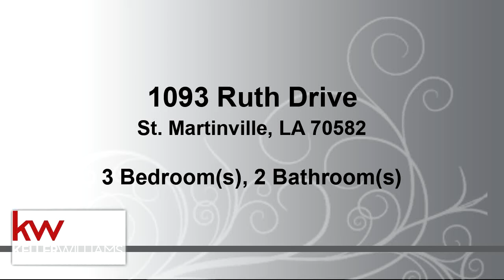1093 Ruth Drive for sale in St. Martinville, LA 70582 - Residential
Bedrooms: 3
Bathrooms: 2
Square Feet: 1860
Price: $89,900

For more information about this property, please contact Raquell Charles at or . You can also text 5923208 to 67299.